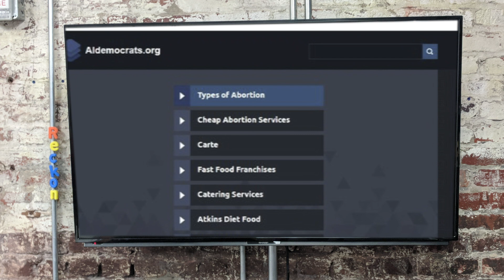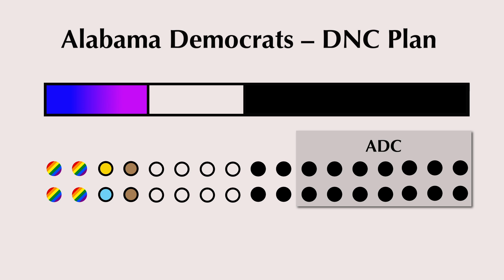How does the Alabama Democratic Party … errrrrmm … work?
If Party Chairwoman Nancy Worley is so bad at her job, how does she keep it? The answer is complicated.